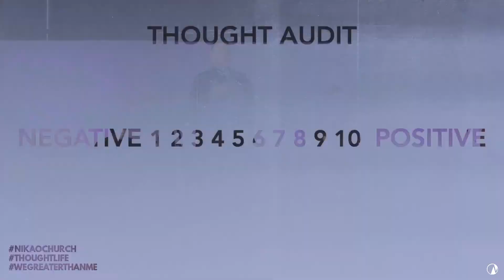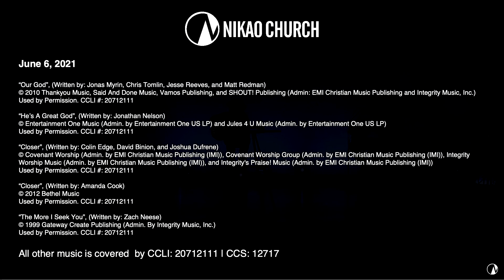The Power of Your Thinking | Thought Life | Pastor Brian Duley